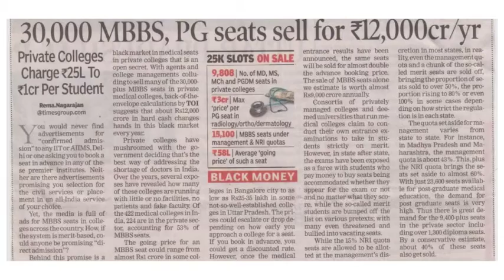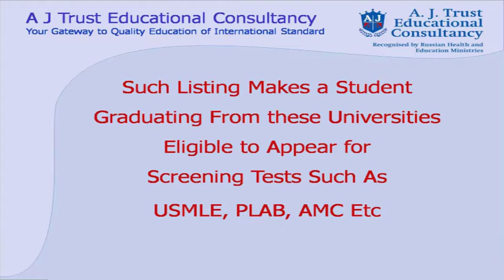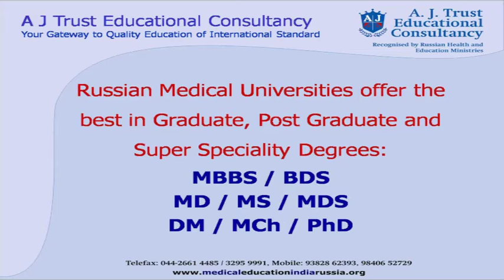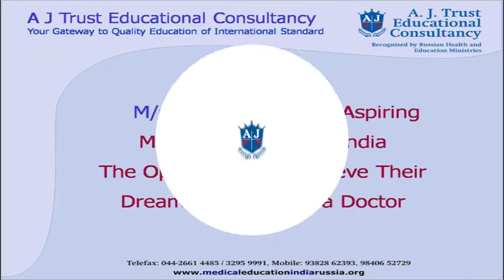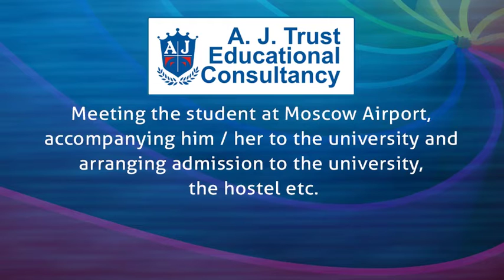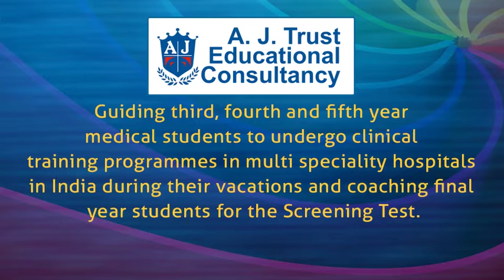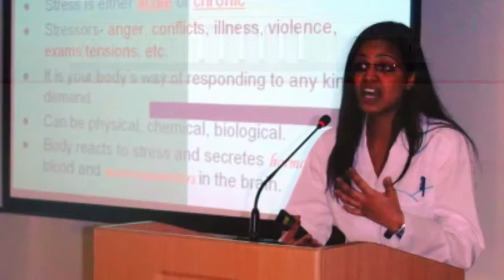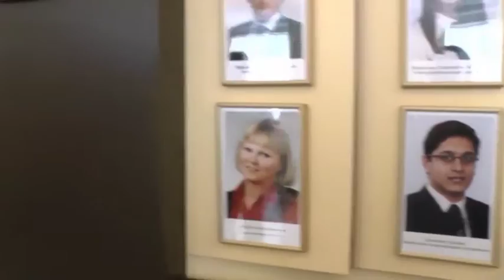Study Medicine in Russia